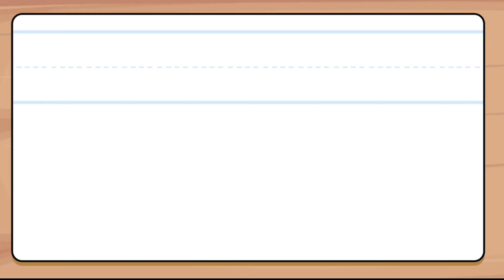ABCD alphabet learning practice||kids nursery rhymes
ABC Songs||Kids Nursery Rhymes||Nursery Rhymes for babies

Abcd nursery song||rhymes for kids||Nursery Rhymes in learning

ABCD in English|Alphabet song|Song for children - 3D ABC Nursery